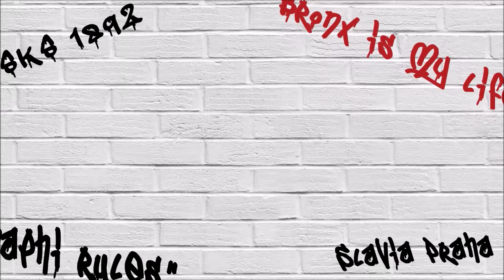Uroš Krasnič - góly proti Helasu Brno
VARTA futsal liga, 1. kolo

SK Slavia Praha - Helas Brno 7:3 (4:1)
Branky: 8. Krasnič (Krstevski), 9. Pršič (Leovski), 17. Pršič (Krstevski), 19. Pršič, 30. Pršič (Leovski), 36. Pršič (Veljkovič), 36. Krasnič (pen) – 18. Špička, 33. Sznapka (Kubica), 34. Mužík (Sznapka)
Slavia: Karpiak (Žežulka) – Klíma, Krstevski, Směřička, Jošt, Sita, Pršič, Leovski, Turek, Krasnič, Homola (C), Veljkovič, Hájek.
Helas: Konečný (21. Kubica) – Mužík, Presl (C), Klimeš, Bílek, Špička, Sznapka, Zatloukal, Prokeš, Štolba, Poul.
Rozhodčí: Vaněk, Cílek, Lafek
Diváci: 300